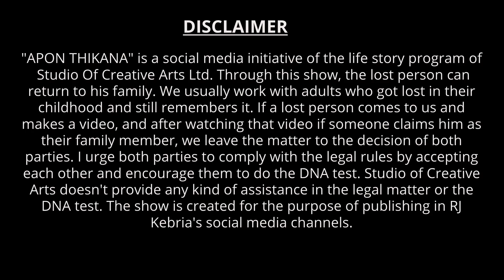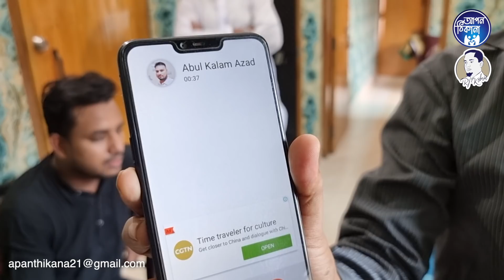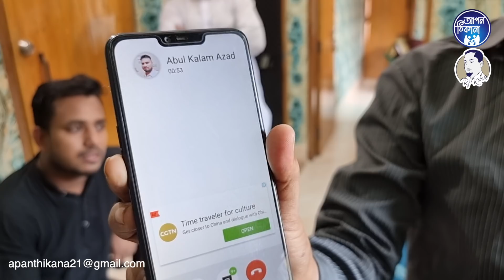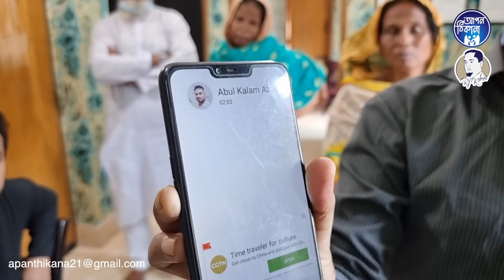জয়নাল কি ফিরতে পারলো পরিবারে ? Apan Thikana:32 I Jaynal I Update I RJ Kebria I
This video is update of